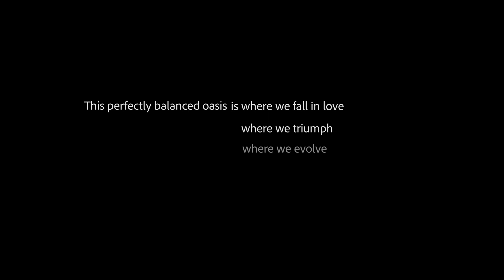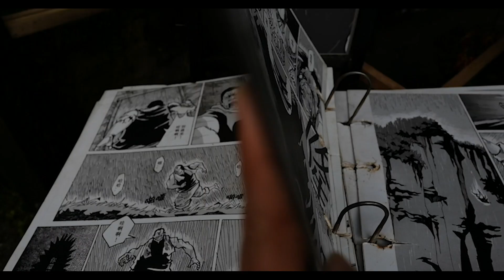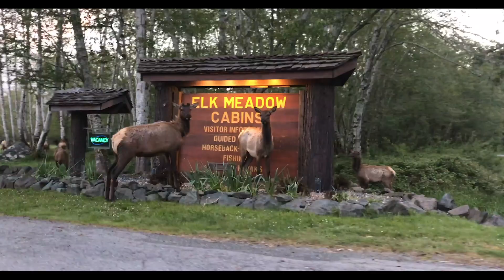Evan Cristo - Comforter (Official Video)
Official Video for Evan Cristo's song "Comforter" from his EP "Clear volume 1"

Music and Lyrics by Evan Cristo
Video shot and edited by Jenae Lien